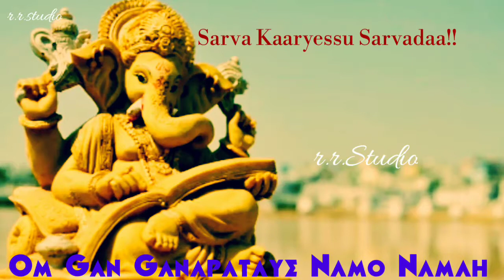R.R.Studio 🕉️Vakra-Tunndda Maha-Ka....🕉️